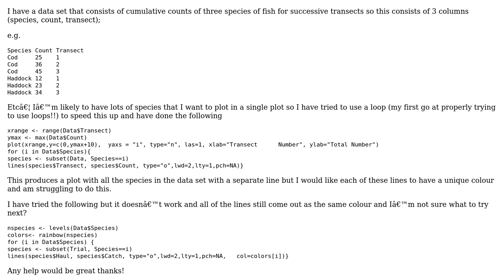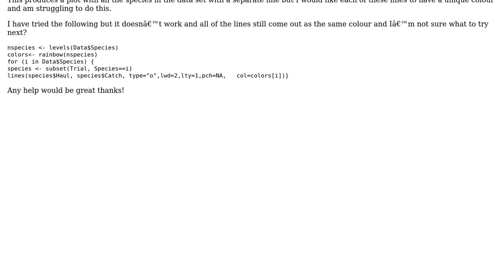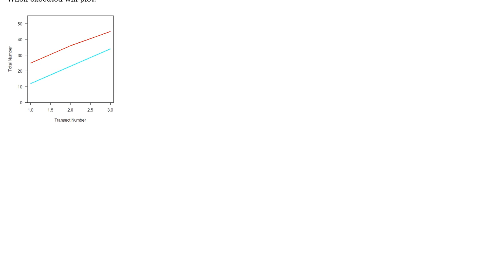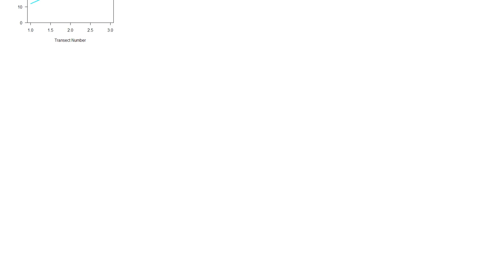How to draw multiple lines on a single plot in R all with different colours? (2 Solutions!!)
How to draw multiple lines on a single plot in R all with different colours?

With thanks & praise to God, and with thanks to the many people who have made this project possible! | Content (except music & images) licensed under CC BY-SA | Music | Images & others | With thanks to user rbm user Ken Benoit user J. Cee and the Stack Exchange Network Trademarks are property of their respective owners. You are responsible for your own actions.